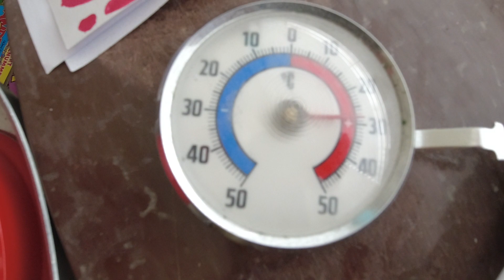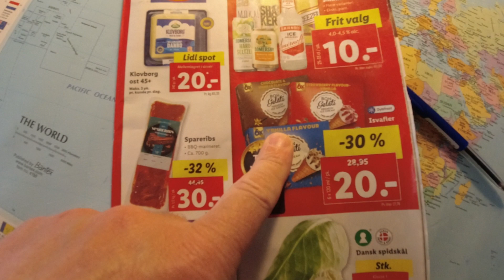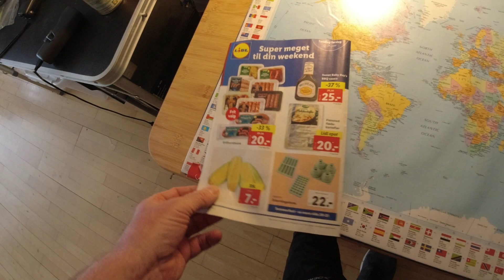MongoTV_12274 - Vil Cykle Til LIDL og Sælge TOMME FLASKER og Købe BILLIG COLA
God FREDAG og weekend. Og god Sankt Hans Aften. Der er meget varmt og lummert i min stue, så jeg trænger lige til, at komme lidt UD af min lejlighed. Så jeg cykler lige en tur til LIDL, og sælger 2 poser tomme flasker, og køber 3 store cola, og lidt mad og andet, for 93 kroner.